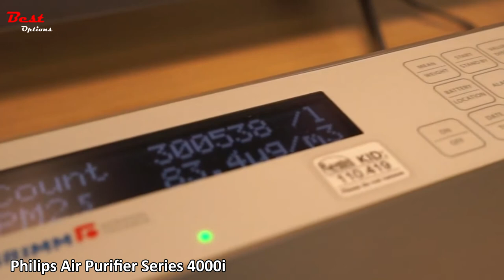Philips Air Purifier Series 4000i | can clean a room of 165m2 in 20 minutes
Philips Air Purifier Series 4000i
Do you need the Philips Air Purifier Series 4000i? In this video,I put a short presentation of Philips Air Purifier Series 4000i. This is for helping you and makes an idea about this type of product!

✅1. Philips Air Purifier Series 4000i
Amazon US
PHILIPS US

★Best Amazon Today's Deals
★Try Twitch Prime
★Try Amazon Home Services
★Kindle Unlimited Membership Plans
★Give the Gift of Amazon Prime
★Create an Amazon Wedding Registry
★Try Audible and Get Two Free Audiobooks